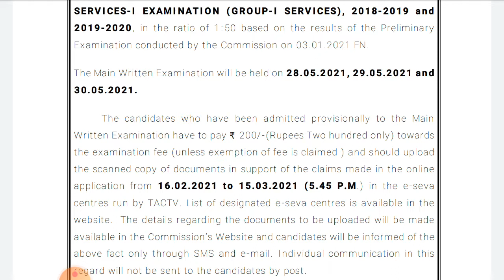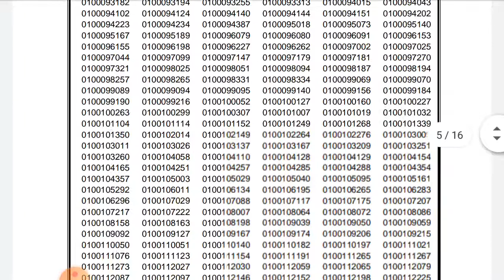TNPSC Group 1 result released